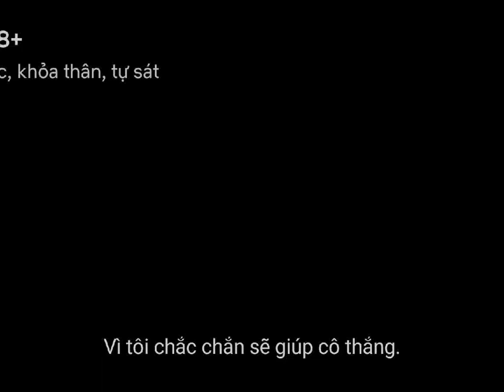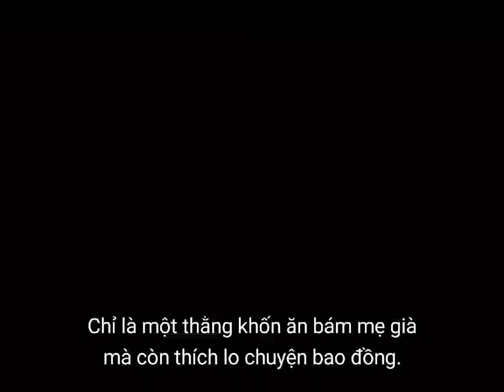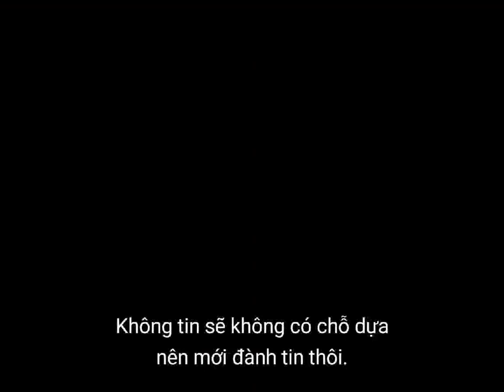[not spoil audio] Squid Game Korean drama